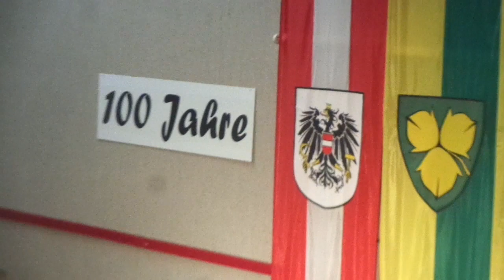WANDERBUAM KÖTTMANNSDORF 231.10.2023